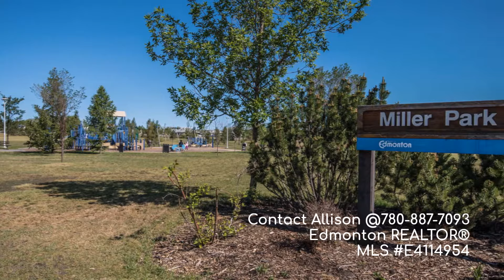Adorable and Affordable Starter Home with RV PARKING Space! - Edmonton REALTOR® Platinum Team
PLATINUM PROPERTY! Come check out this great well kept bungalow in the community of Miller. Bright and well laid out this home is sure to please! Walk on in and be treated to lovely vaulted ceilings and an open floor plan. Laminate floors through the main level with ceramic tile entrance and bath. U-shaped kitchen with large pantry and spacious dining area with french doors outside. The master bedroom has a large walk in closet and is a great size. The 4 piece bath on the main floor is fresh & tidy. The basement is mostly untouched but is partially finished with another room for a great 3rd bedroom option (no closet). Double detached garage with a RARELY found parking pad for two more vehicles or RV PARKING! Excellent value in this lovely community.

Allison McDougall at 780-271-TEAM (8326)
RE/MAX River City's PLATINUM TEAM
2852 Calgary Trail / Edmonton AB / T6J 6V7